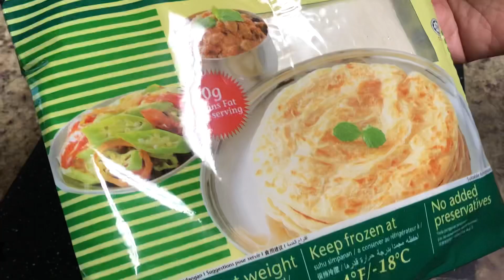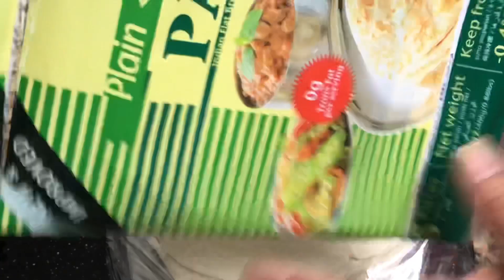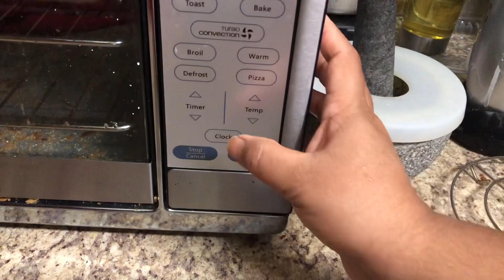না_দেখলে_মিস_করবেন কিভাবে_পরোটা_দিয়ে_পেটিস_বানালম টিপস_গুলো_দেখে_নিবেন easy_RCP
Ingredients
Porota
Meat keema
Potato
Onion
Green chili
Coriander leaf